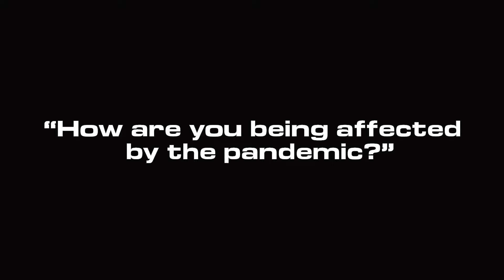“Ask Sequential” Episode 1: How is the Pandemic Affecting You?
Welcome to our first “Ask Sequential,” where some of the Sequential staff answer: “How are you being affected by the pandemic?”  Next installment, we’ll answer some of the many questions we’ve already started receiving from you, so watch this space!